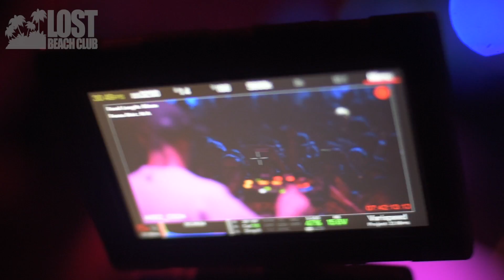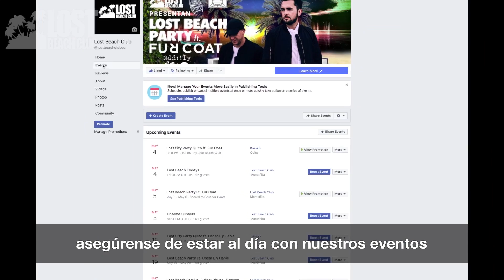LOST BEACH SHOW - LOST BEACH FESTIVAL 2018 PART 2 THE MARTINEZ BROTHERS & TIGA